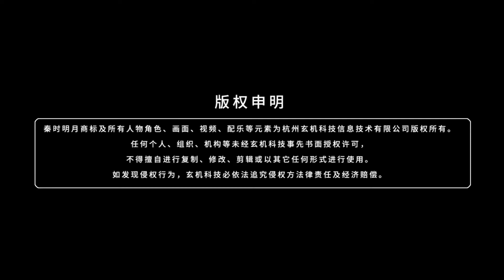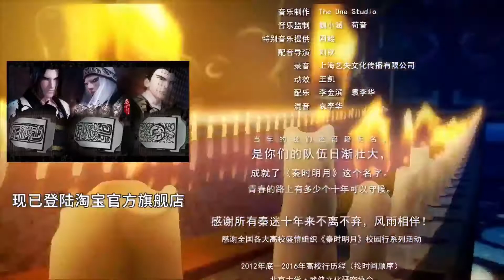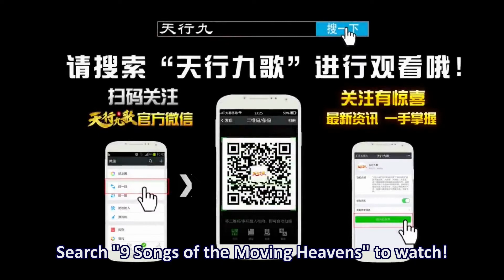Qin's Moon S5 Episode 51 English Subtitles